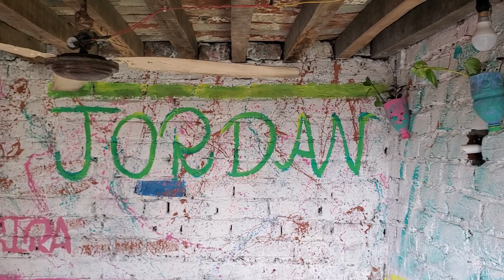🏡🏡🏡Jordan House🏡🏡🏡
Jordan Instagram ID

Facebook. Amit Pandit
location. Ladwa kurukshatra Haryana